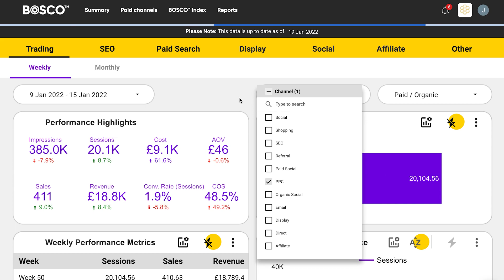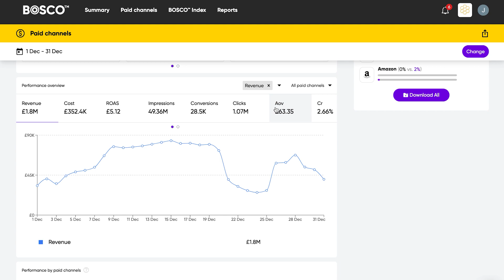RETHINK Retail's Solution Spotlight: BOSCO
RETHINK Retail's Solution Spotlight shines a light on industry vendors and what makes them distinct.

This vendor spotlight is on BOSCO™. BOSCO™ helps retailers make better digital marketing decisions; benchmark their online performance against their competitors and predict where retailers should invest their budgets for maximum efficiency and ROI.

With a combined experience of over 50 years, master’s certificates and a PhD in statistics, BOSCO™ has some of the best and most trusted data scientists in the world.

RETHINK Retail wants to feature your company!